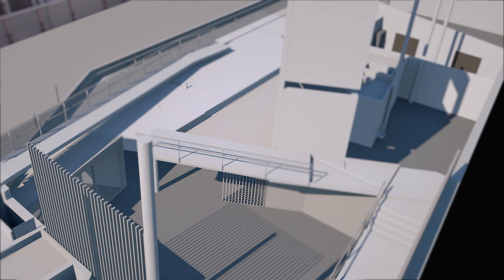Ecolint-EYE: maquette 3D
Pour clore cette année 2021, Steiner vous propose de visualiser son projet d’extension de l’école internationale de Genève (Ecolint). L’année 2021 a vu le projet démarrer avec la démolition des anciennes installations du site. Steiner a ensuite poursuivi le projet en effectuant les travaux de terrassement et la pose du puits canadien avant que la construction des structures du nouveau bâtiment ne débute. Découvrez dans cette vidéo la forme finale de ce projet grâce à des images de synthèse superposées à l’environnement réel du projet en construction.